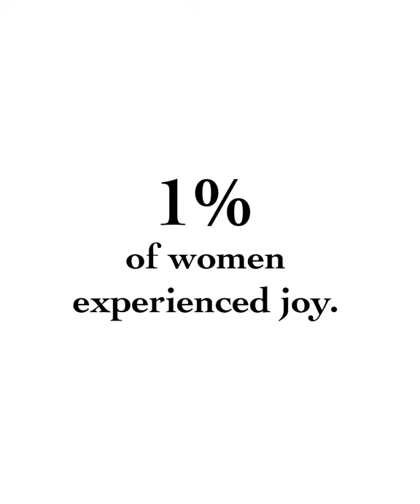When yoga girls win.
Lovelooks yoga girl wins - 4x5 - version A.